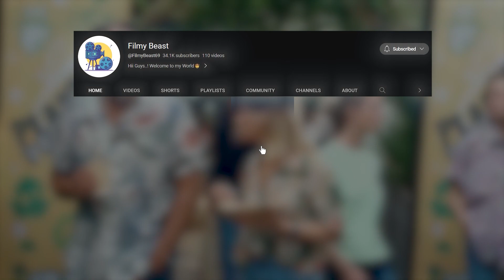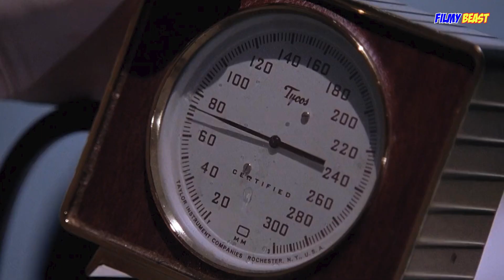एक सच्ची कहानी / भगवान ने हर इंसान को ख़ास बनाया है.!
TITLE : एक सच्ची कहानी / भगवान ने हर इंसान को ख़ास बनाया है.!

CREDIT  :  " Something The Lord Made "

Something the Lord Made is a 2004 American made-for-television biographical drama film about the black cardiac pioneer Vivien Thomas (1910–1985) and his complex and volatile partnership with white surgeon Alfred Blalock (1899–1964), the "Blue Baby doctor" who pioneered modern heart surgery. Based on the National Magazine Award-winning Washingtonian magazine article "Like Something the Lord Made" by Katie McCabe, the film was directed by Joseph Sargent and written by Peter Silverman and Robert Caswell.

PLOT :

Something the Lord Made tells the story of the 34-year partnership that begins in Depression Era Nashville in 1930 when Blalock (Alan Rickman) hires Thomas (Mos Def) as an assistant at his Vanderbilt University lab, expecting him to perform janitorial work. But Thomas' remarkable manual dexterity and intellectual acumen confound Blalock's expectations, and Thomas rapidly becomes indispensable as a research partner to Blalock in his forays into heart surgery.

The film traces the two men's work when they move in 1943 from Vanderbilt to Johns Hopkins, an institution where the only black employees are janitors and where Thomas must enter by the back door. Together, they attack the congenital heart defect of Tetralogy of Fallot, also known as Blue Baby Syndrome, and in so doing they open the field of heart surgery.

Helen Taussig (Mary Stuart Masterson), the pediatrician/cardiologist at Johns Hopkins, challenges Blalock to come up with a surgical solution for her Blue Babies. She needs a new ductus for them to oxygenate their blood.

The duo is seen experimenting on stray dogs they got from the local dog pound, deliberately giving the dogs the heart defect and trying to solve it. The outcome looks good and they are excited to operate on a baby with the defect, but in a dream, Thomas sees the baby grown up and crying because she's dying. Thomas asks why she's dying in the dream and she says it's because she has a baby heart. Blalock interprets it as the fact that their sewing technique didn't work because the sutures didn't grow with the heart, and worked on a new version that would work.

 For Prior Permissions: visit Gmail or DM in INSTAGRAM & get your video approved.